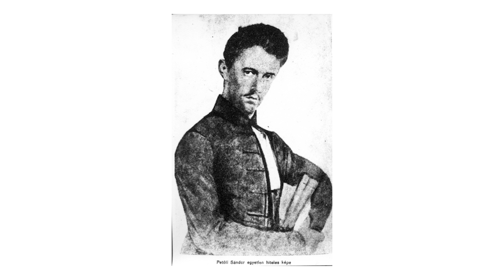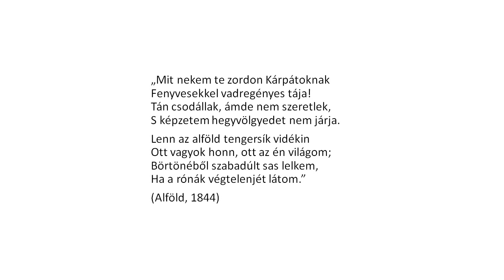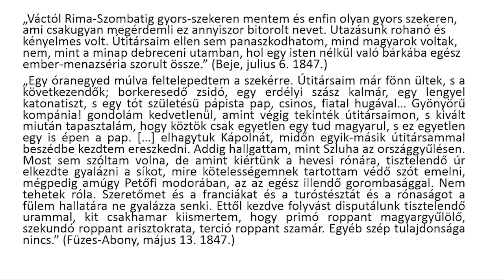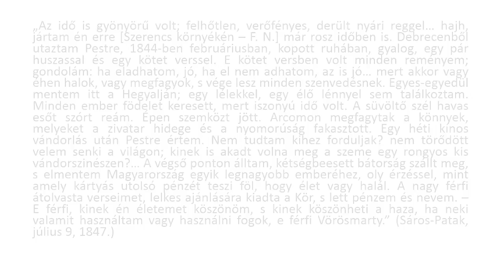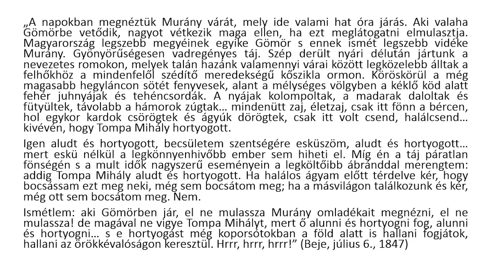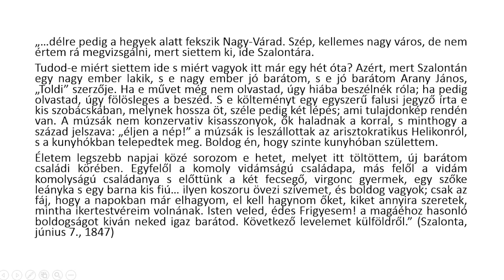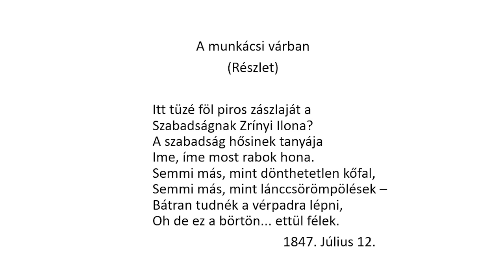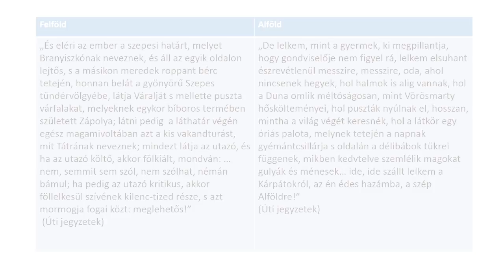Határtalanul - irodalom: Petőfi Sándor utazásai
Az oktatási anyag a Határtalanul Program középiskolai vetélkedőjének virtuális Nagydöntőjére készült, viszont érdemes minden diáknak megnézni és válaszolni az általunk feltett 3 kérdésre, mert ha nem jutottatok be a döntőbe, akkor is nyerhettek  értékes ajándékokat.

A  digitális tanóra keretében Fekete Norbert tart irodalomórát az egyik legnépszerűbb magyar költő, Petőfi Sándor utazásairól Felvidéken, Kárpátalján, Erdélyben.  Fény derül arra, hogy a lánglelkű költő miért szerette az alföldet, mivel utazott leggyakrabban, s egyáltalán mi motiválta őt arra, hogy hetekig gyalogszerrel járja az országot. Lehet, hogy  Petőfi a mai tömegturizmus első zászlóvivője?? Erre is választ kapunk.

1. Mivel utazott leggyakrabban Petőfi Sándor utazásai során?
2. Mennyi ideig gyalogolt Petőfi Debrecenből, hogy eljusson a fővárosba abból a célból, hogy költeményeit megjelentesse?
3. Melyik várat látogatja meg Petőfi Kárpátalján, amely látogatást versben is megörökítette?

A helyes válaszokat írjátok ide kommentben, a legjobbak (ha több van, sorsolunk) megnyerhetik a 3  Bluetooth kihangosító vagy 3 vezeték nélküli fülhallgató egyikét (postázzuk, nincs postaköltsége a nyertesnek).

Jó tanulást, sok sikert!

A JÁTÉK ÁPRILIS 28-ÁN LEZÁRULT, SORSOLNI 04.29-ÉN FOGUNK! De továbbra is köszönettel vesszük a helyes válaszokat :)